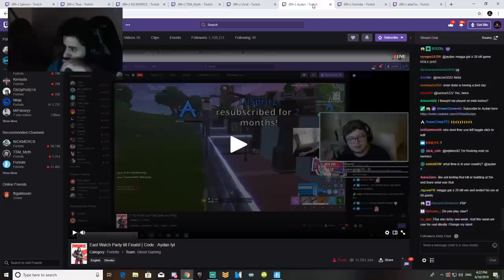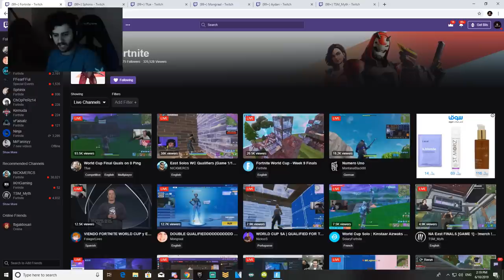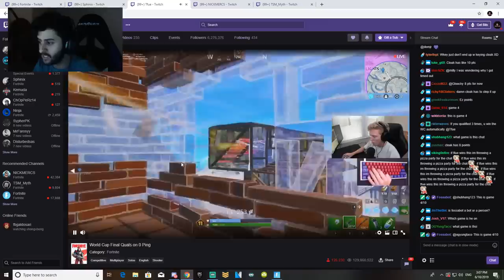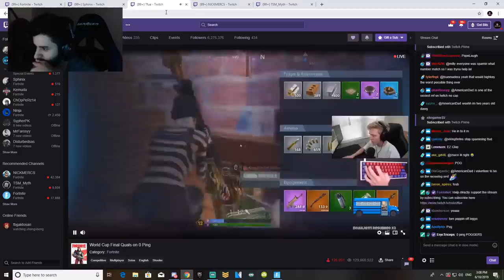نهائي كأس العالم 🔥 ، دراسة تحركات الاجانب #١ | فورتنايت